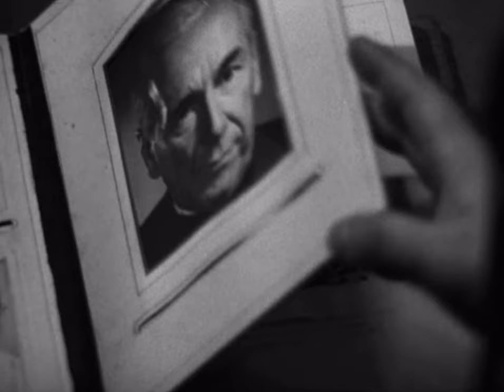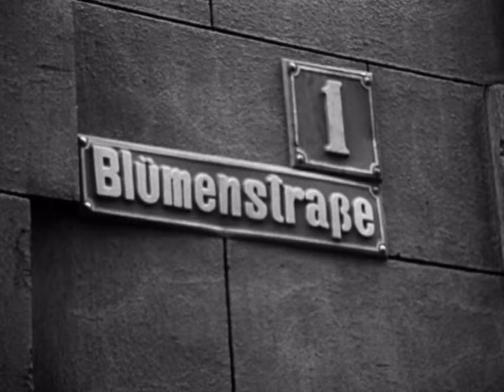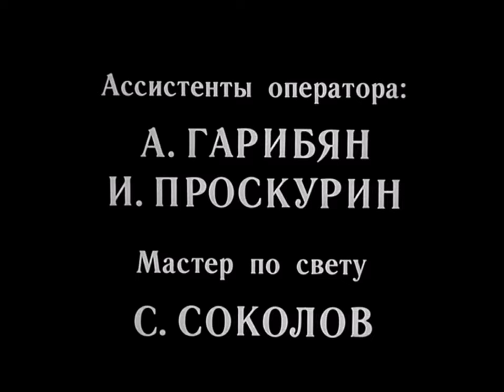Культовая история про советского разведчика, который изменил ход войны. (9 серия)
Культовая история про советского разведчика в тылу врага, который изменил ход войны. Фильм, который стоит пересмотреть еще раз - Семнадцать мгновений весны.

Легендарный сериал Татьяны Лиозновой о штандартенфюрере Штирлице. Война близка к окончанию, но весной 1945 года бои жестоки, как никогда. Продолжает вести свою сложную игру и советский разведчик, который работает под прикрытием в центральном аппарате СД. Максу Отто фон Щтирлицу поручено добыть информацию о высших руководителях Рейха, которые намерены вести сепаратные переговоры с США и Великобританией. Но каждую минуту Штирлиц оказывается в смертельной опасности. Повсюду шпионит гестапо, во время бомбёжке в Берлине разрушен дом Эрвина и Кэтрин Кин, радистов Штирлица. Штирлиц остаётся без связи, а тем временем начальник службы безопасности Кальтенбруннер уже копает под него. У стен есть уши, а обмен взглядами напоминает поединок. Кто выстоит? Кто обличит себя? Кто останется жив?

Cтpaнa: CCCP
Гoд: 1973
Сценарист: Юлиан Семёнов
Режиссёр: Татьяна Лиознова
В ролях: Вячеслав Тихонов, Леонид Броневой, Екатерина Градова, Ростислав Плятт, Олег Табаков, Евгений Евстигнеев, Отто Мелис, Леонид Куравлёв, Константин Желдин, Михаил Жарковский,
Композитор: Микаэл Таривердиев